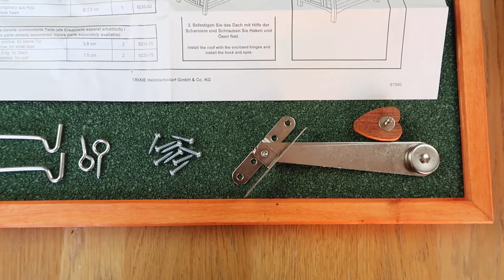clapier lapin extérieur adapté été hivers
Dans cette vidéo je vous présente le nouvel abris de mon lapin fabriqué en septembre afin qu'il puisse passer l'hiver en pleine nature mais bien au chaud.

Pour les propriétaires de lapins qui se demandent si leur animal peut passer l'hiver dehors, c'est possible si toute fois des précautions en amont sont prises : Votre lapin commencera à préparer son poil d'hivers 3-4 mois avant le début de la saison, il faut donc l'habituer à vivre dehors durant ces 4 mois. De plus, l'enclos doit être toujours rempli de paille pour que votre animal puisse s'y blottir et se maintenir au chaud.

Cet abris est très facile à construire et permet à votre animal de s'abriter en cas de vent, de pluie ou de froid et de le garder au chaud avec de la paille placée en abondance dans son enclos. Vous pouvez trouver des abris de différentes tailles sur des sites comme Amazon et à prix abordable.

Voila maintenant 3 mois que mon lapin prépare son poil d'hiver et vit dehors avec son petit enclos. Et celui-ci l'adore !

Si vous aussi, vous avez construit un enclos pour votre lapin cet partagez-moi vos photos en commentaire !

Si ma vidéo vous a plus n'hésitez pas à la partager et à mettre un pouce bleu ! :)

Pim Pam P0m.

PRODUIT PRÉSENTÉ :

Lien du clapier